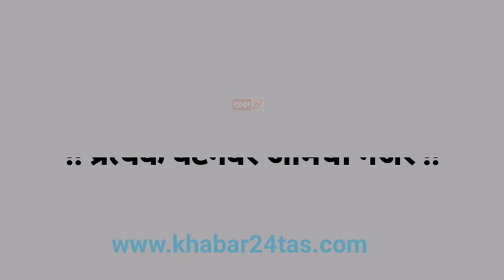आदेश पडवळ यांच्या वाढदिवसानिमित्त जिजाऊ संस्थेच्या वतीने अर्सिनिक अल्बम गोळ्यांचे वाटप